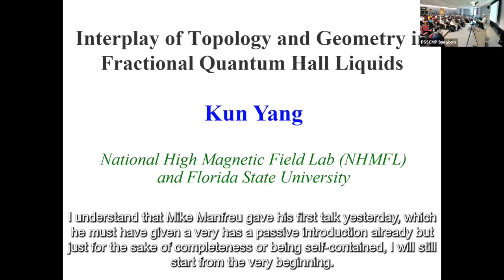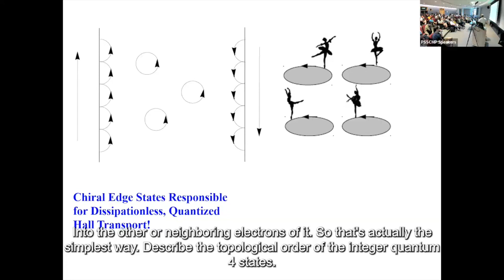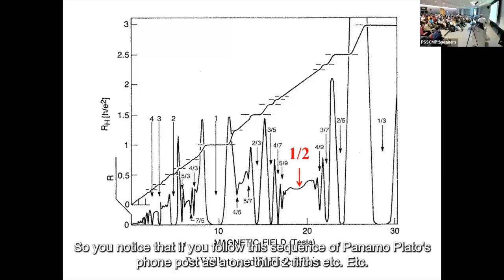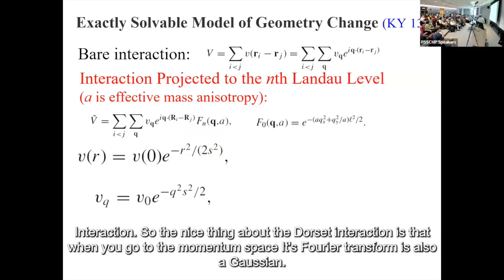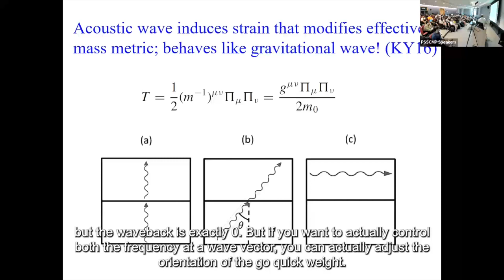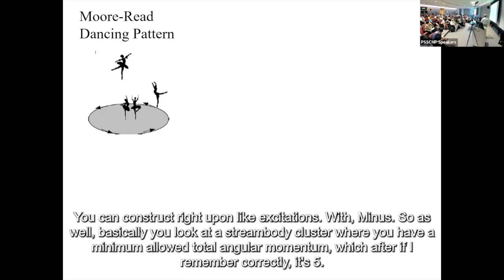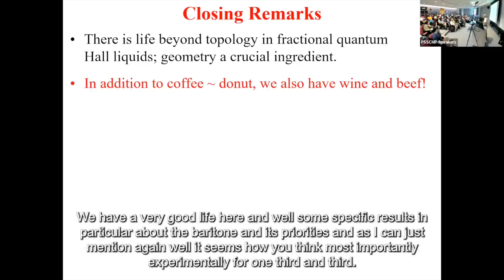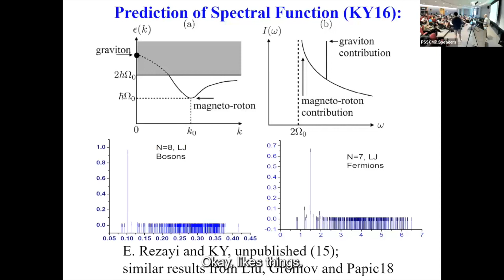Prof. Kun Yang " Interplay of Topology and Geometry in Fractional Quantum Hall Liquids"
"Interplay of Topology and Geometry in Fractional Quantum Hall Liquids,"
Prof. Kun Yan, Florida State University